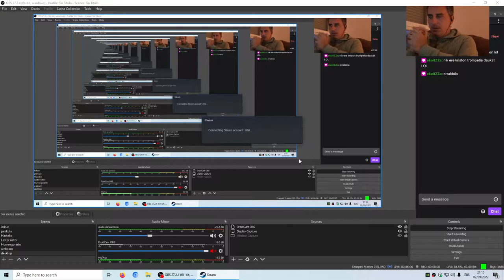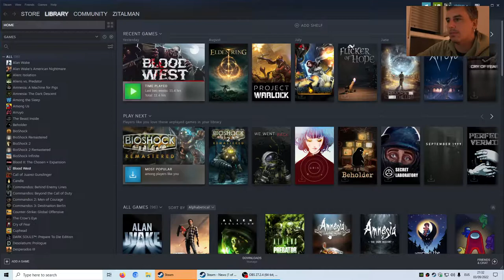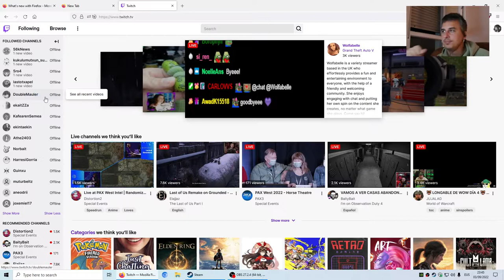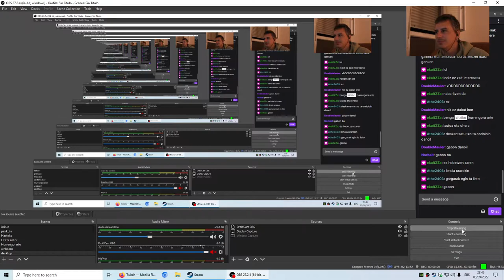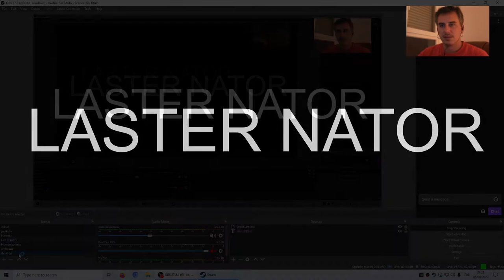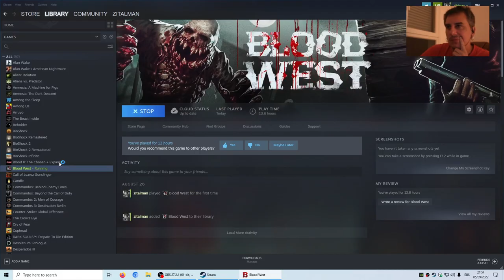[EUS] BLOOD WEST 02